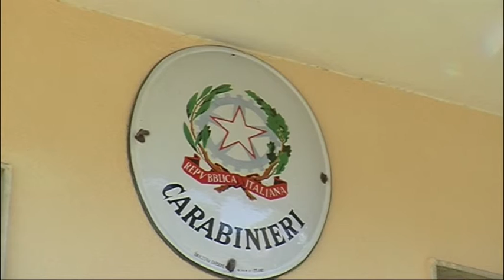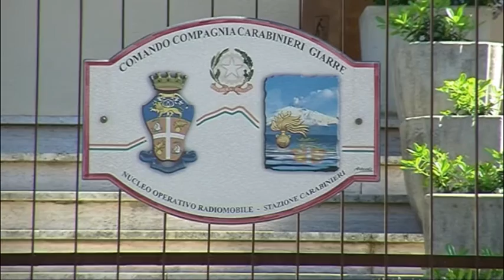Giarre. Operazione Gotha, encomi a cinque carabinieri